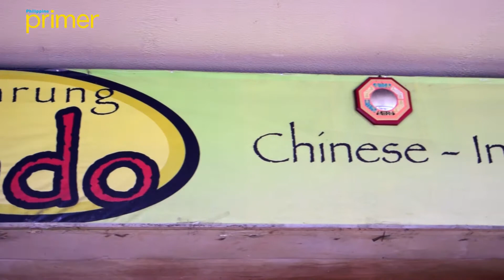Warung Indo | Philippine Primer Eats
Perfect for lunch breaks and late night dinners, Warung Indo has a wide range of Indonesian dishes that many residents and workers of Salcedo Village love.